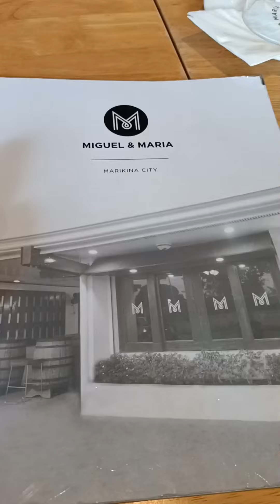August 28, 2023